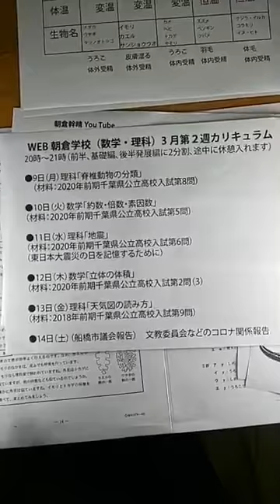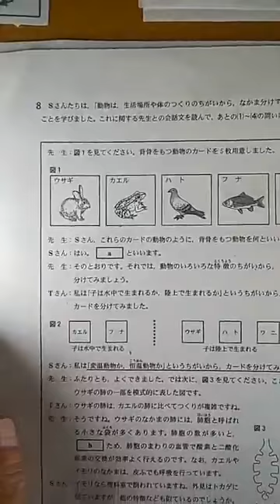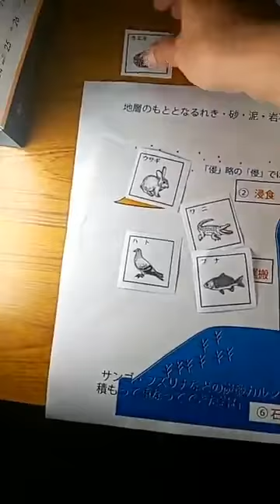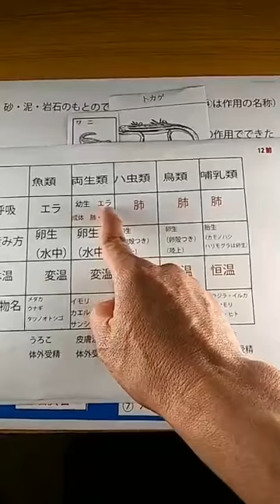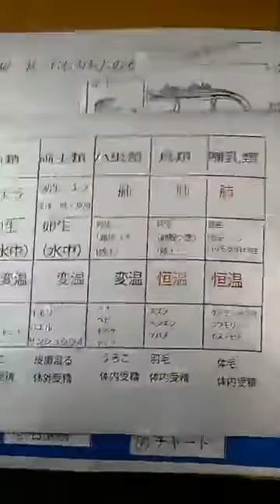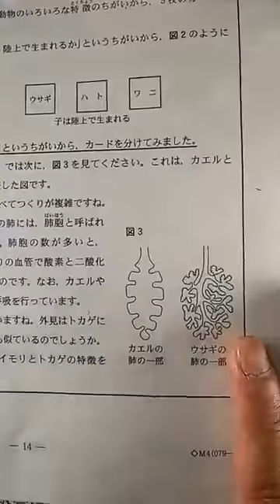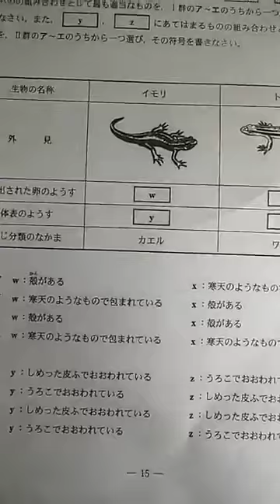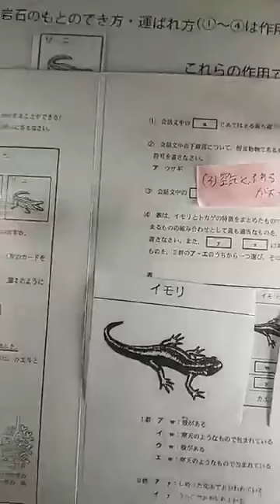「脊椎（セキツイ）動物の分類」ＷＥＢ朝倉学校第6回、前半（基礎編）（23分）2020年3月9日（月）2020年前期千葉県公立高校入試第8問解説）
休校中の学習サポート、ＷＥＢ朝倉学校（数学・理科）6回目。
発信　船橋市議・予備校講師　朝倉幹晴